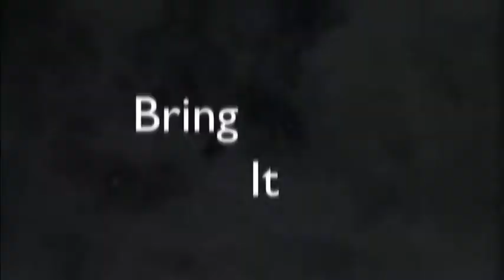Angel Falls and Rises- In Praise and Reverence for Bodies of Water Everywhere 4-1-2014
Read and produced by the author, CFuller, on her 53rd Birthday, April 1 2014. Originally written in New York at a writing retreat when I went, "off course", discovering an enormous waterfall. I sat at waters edge feeling myself a child kneeling at the skirt of Gaia herself! I grappled with the overwhelming torrent of water there and my own feelings of control until finally I found myself flowing, once again in the magic of the word and the rhythm of poetry!
This poem was also read at a Marin County Water Ceremony, March 22nd 2014 in affiliation with the Pachamama Alliance and Council of 13 Indigenous Grandmothers invitation to join; 3pm Pacific time in global prayer and reverence for bodies of water everywhere. inthenameofthemother-a-prayer-for-healing-the-waters